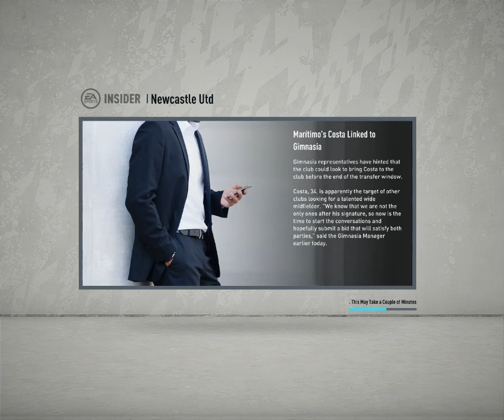FIFA 20 NEWCASTLE UNITED FINANCIAL TAKEOVER CM #21 SEASON 2 FINALE !!! UEL FINAL !!!